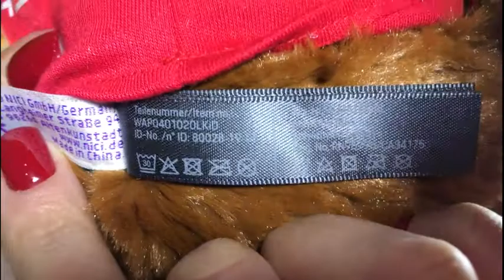Мягкая игрушка Porsche Teddy Bear, BrownRed, артикул WAP0401020LKID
Подробнее: Мишка из очень мягкого плюша. В красной футболке с логотипом Porsche. Материал медведя: 100% полиэстер, его футболка: 90% хлопок, 10% полиэстер. Размеры: 18 х 24 х 35 см.

Артикул: WAP 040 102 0L KID